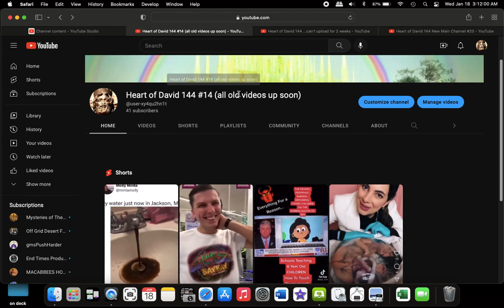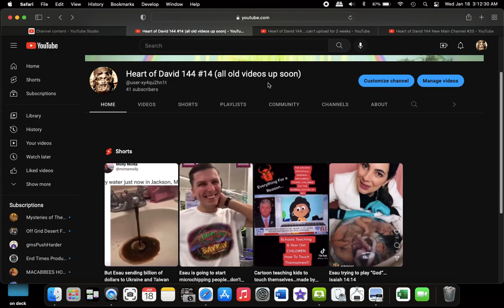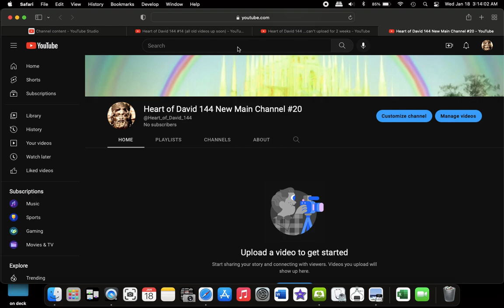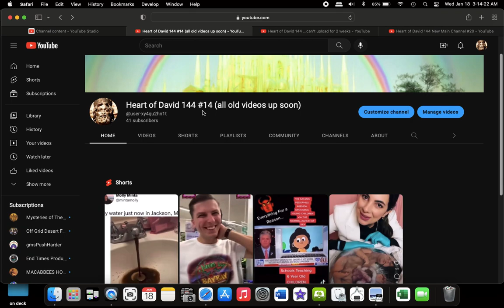All strikes are gone.All old videos will be uploaded here.Links to other channels in description box